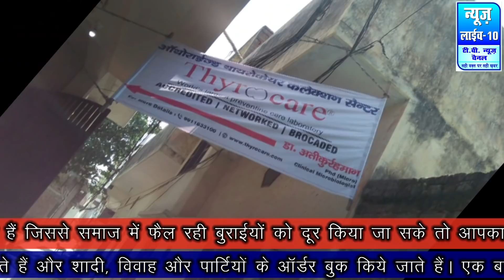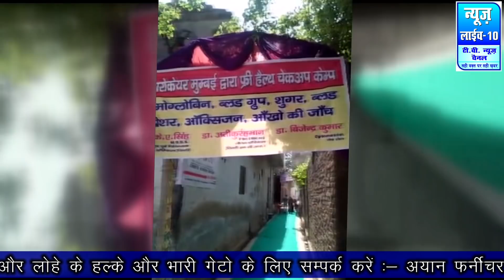बिजनौर के चांदपुर में आइडियल पैथ लैब की ओर से लगा फ्री स्वास्थ्य शिविर, मुफ्त में की गई जांचे